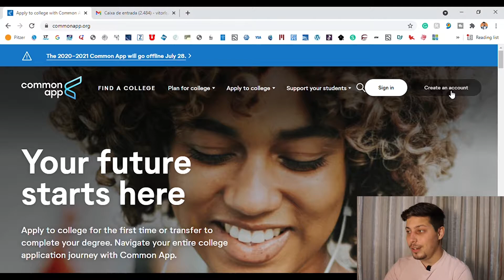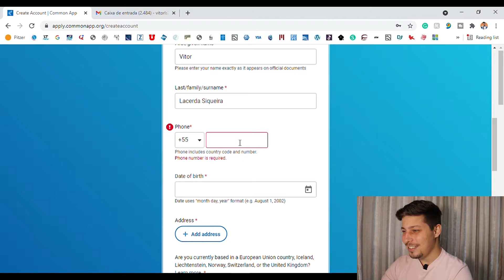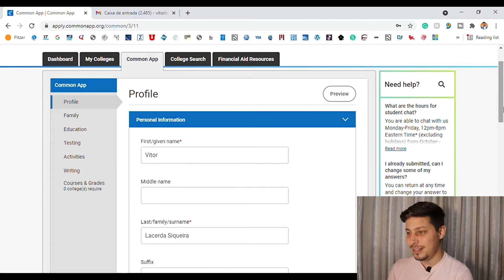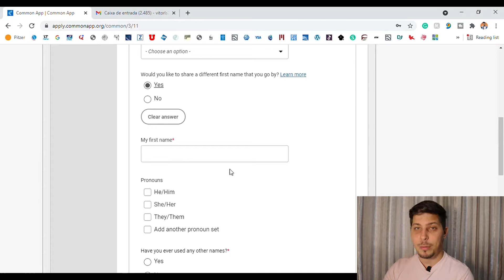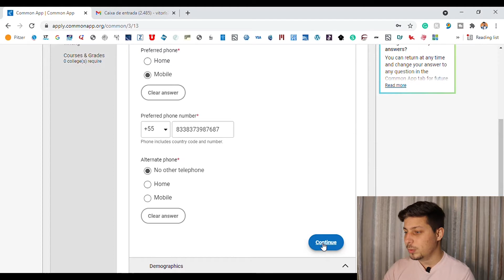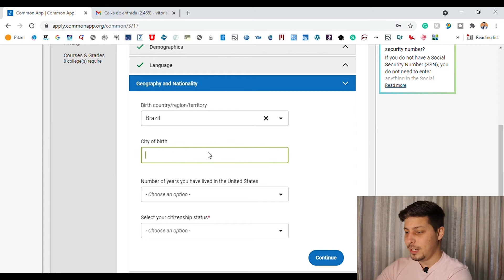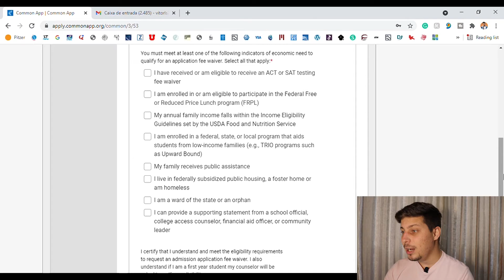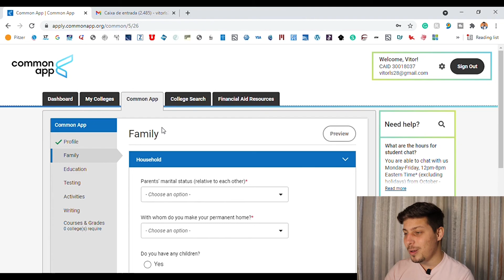Como PREENCHER o COMMON APP - Tutorial (parte 1) | Vitor Lacerda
Neste vídeo mostro o passo a passo de como se preencher e inscrever no Common Application.
O Common App é uma plataforma de admissão universitária que reúne diversas faculdades dos EUA, Canadá e outros países. Este vídeo é a parte 1 de uma série de 5 vídeos que irão sair ao longo dessa semana.

Me siga no instagram para mais conteúdo: @ovitorlacerda